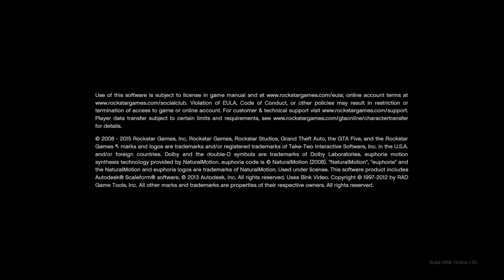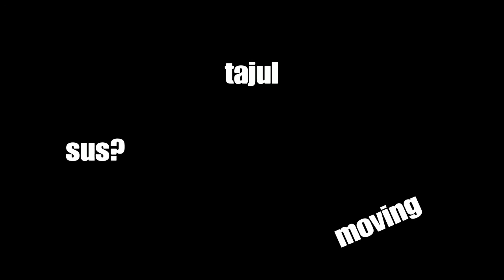MY FRIEND MEETS CHARLI D’AMELIO - gta 5